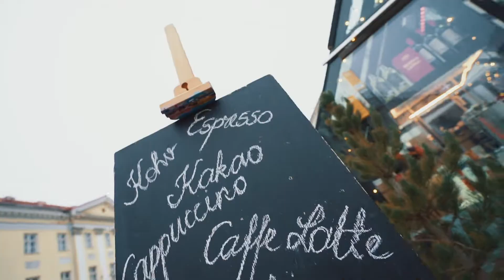Tartu talvine tantsupidu 2018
15. detsember 2018 Tartu raekoja platsil.
Video: Profiles Studio